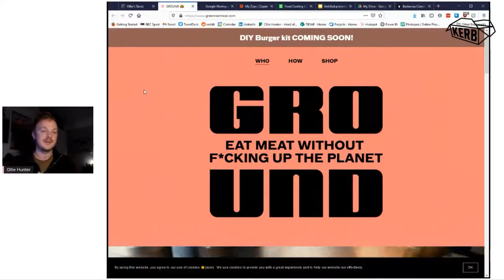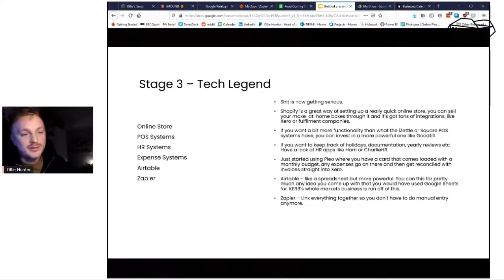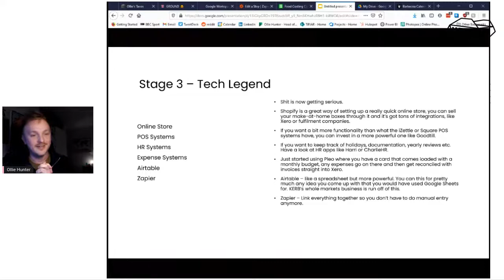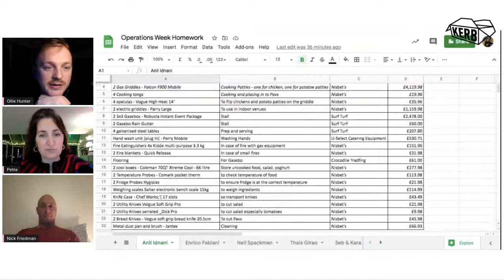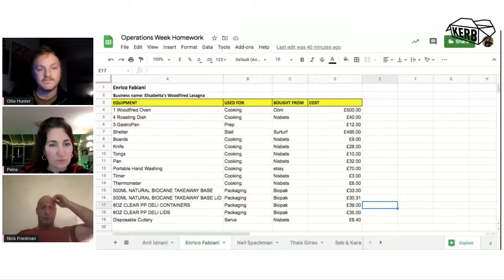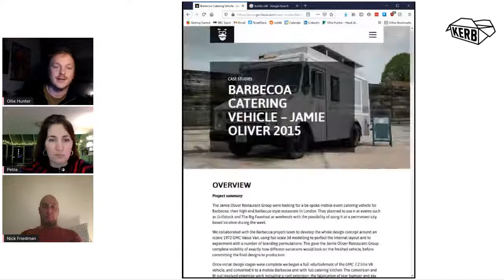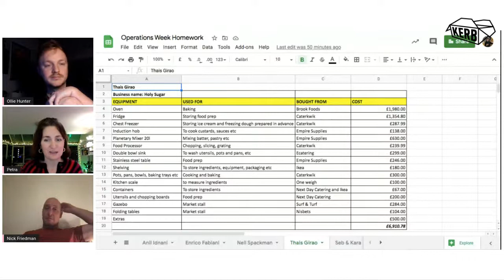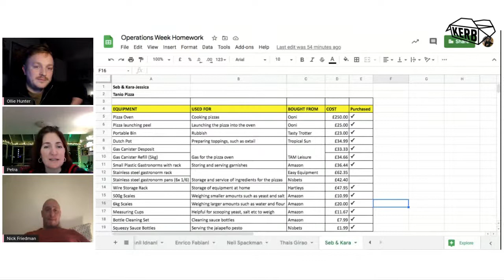NIGHT CLASS: Operations Week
Tech Tips and Ops Insights - 1st February, 6.30pm-8pm (with guests Nick Friedman of Jamon Jamon and Ollie Hunter, ex Head of Markets at KERB)